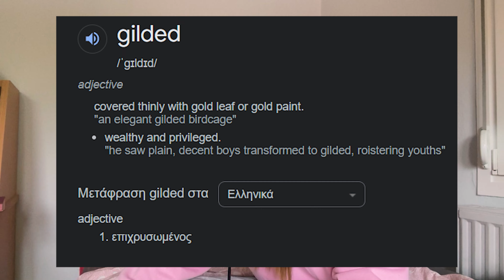ΚΑΝΩ ROAST ΟΛΟ ΤΟ MET GALA 2022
έκρινα όλα τα σελέμπριτιζ για τα looks τους στο Met Gala φέτος καιέκανα και συνεχόμενα 10 ώρες έντιτ για να σας δώσω αυτό το βίντεο όσο ακόμη είναι relevant οπότε δείτε και τα 19 λεπτά ευχαριστώ. ακόμη κι αν το βάλετε mute και απλά παίζει σε δίπλα καρτέλα.

also αν όντως έχετε opinions πείτε μου ποιο look σας άρεσε περισσότεροοο και ποιο ήταν πιο πολύ μέσα στο θέμα ❤

ΛΟΒ ΓΙΟΥ ΜΠΑΙΙΙΙΙ

Chapters:
00:00 - Intro
02:50 - Kim Kardashian/Skete Davidson
03:52 - Billie Eilish
04:19 - Lizzo
05:22 Cardi B
06:21 - Joe Jonas/Sansa Stark
06:46 - Gigi Hadid
07:34 - Blake Lively/Deadpool
08:47 - ???
09:00 - Evil Kendall Jenner
09:35 - The Queen Of YouTube
10:27 - O Hulk
10:48 - Nicki Minjaj
12:03 - Chicken Teriyiaki
12:33 - 1/2 WAP
13:19 - Evil Gigi Hadid
14:01 - Justin Bieber
15:00 - Shawn Mendes
15:33 - Stormi baby
16:31 - Daddy
16:48 - Plempes
17:07 - Olivia Rodrigo
17:33 - Ayth pou leei to boyfriend
18:00 - California Girl
18:06 - Mom and Dad